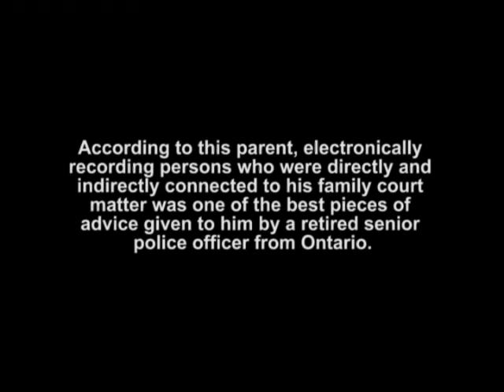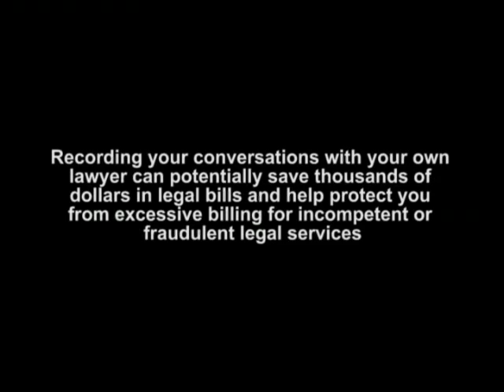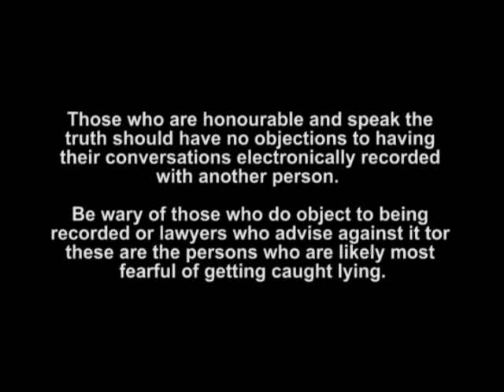The importance of electronic recording in family court proceedings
A father from Ontario describes the importance of electronically recording conversations with others who are connected with the family court system.  Recording can help people to save thousands of dollars and protect them from being thrown in jail because of false allegations.